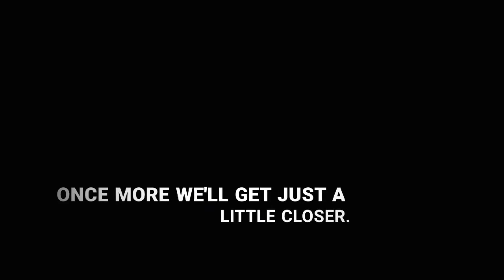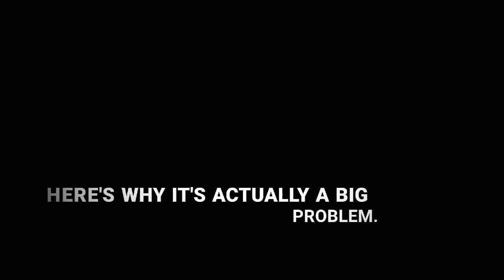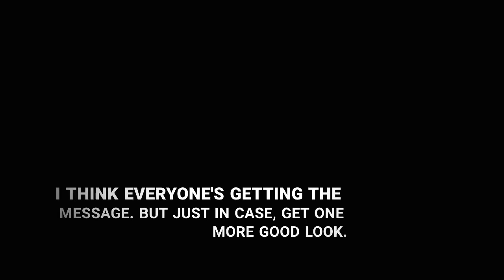News and Events 2017 ANTARCTICA'S ICE IS MELTING FAST!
An ice shelf in Antarctica 2000square miles large is poised to fall off at any moment!

Help me make this into something amazing we all can learn from by going